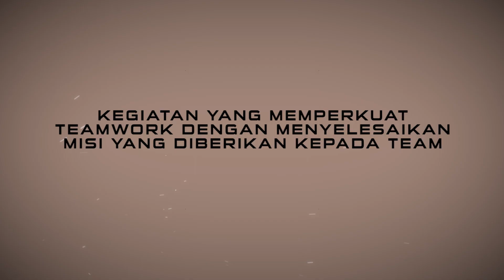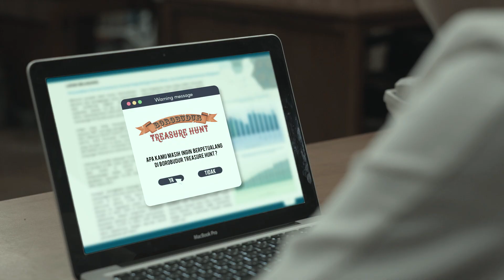Borobudur Treasure Hunt